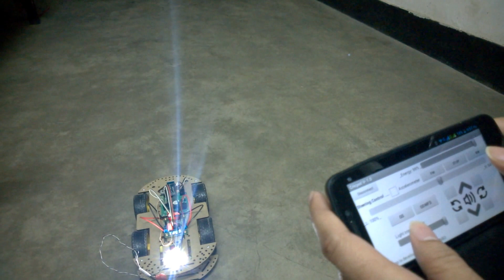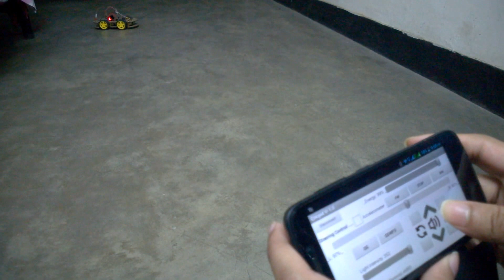Android Controlled Bot (Crickpot)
Android software is developed by mit app inventor.
Motor Dirver: L298
Microcontroller: Atmega8
IDE: Atmel Studio
Programming Language: C
Simulation Tool: Proteus
PCB Design Suite: Proteus

Dedicated to Gamma Institute.